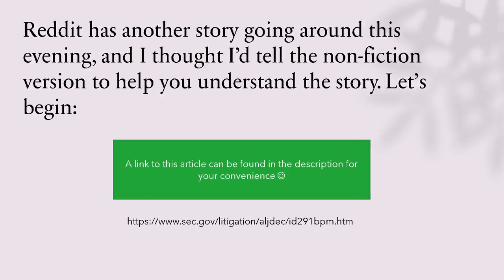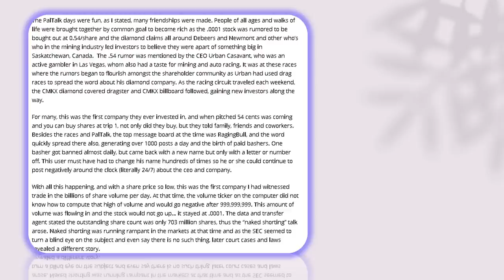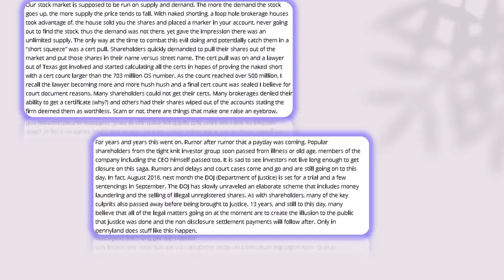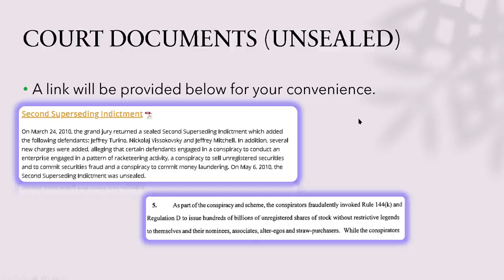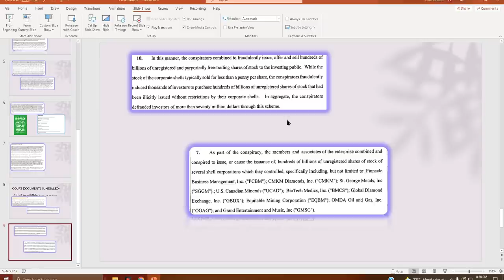15 Years of Pain: CMKM Diamonds and CMKX